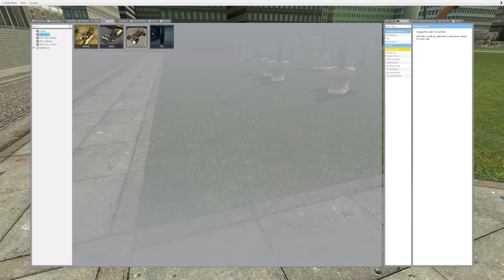Trying To Escape The Skibidi Toilet Horde in Gmod !!!